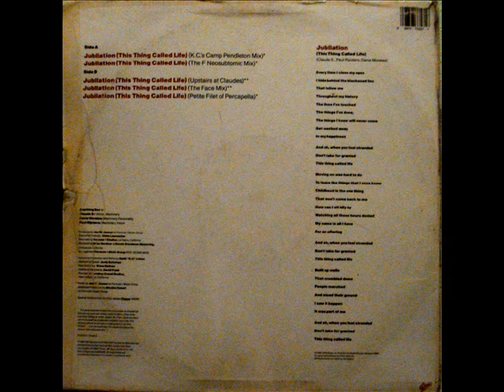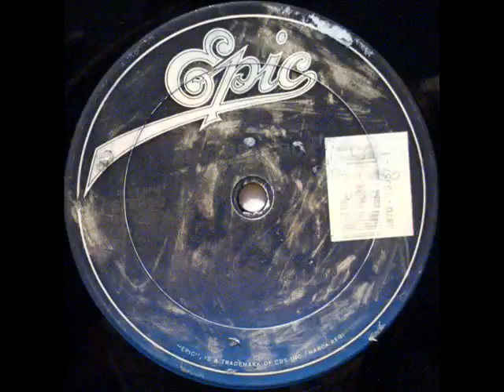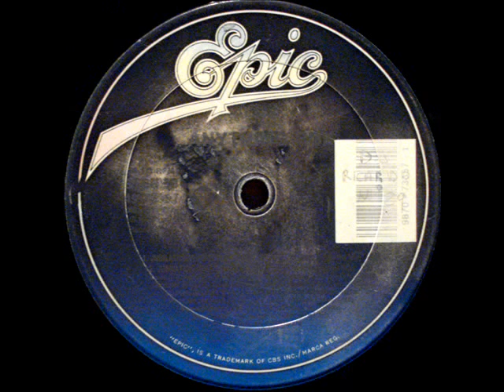Anything Box Jubilation The F Neosubtomic Mix 1990 R A B P